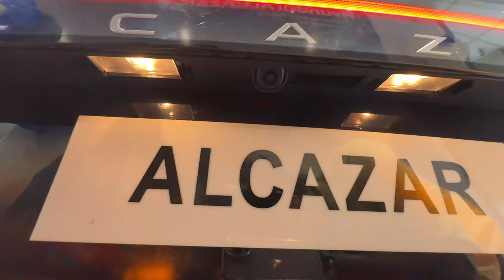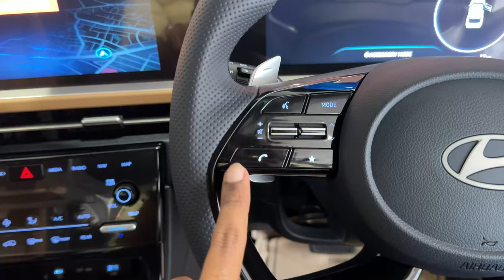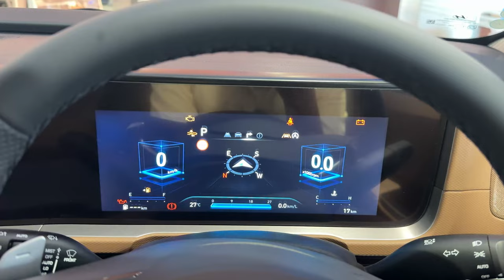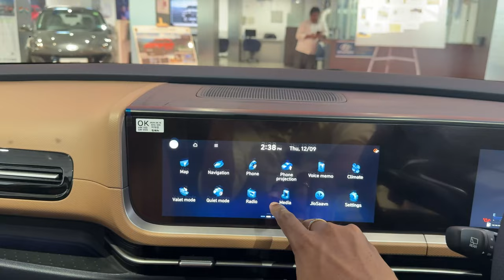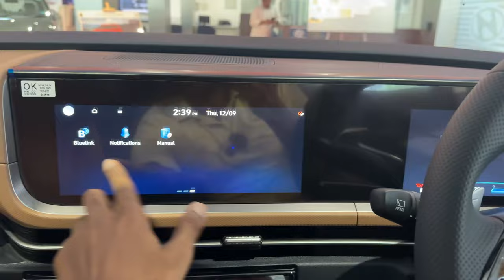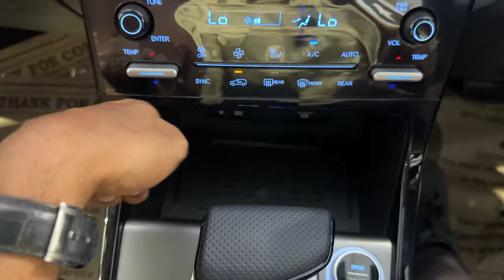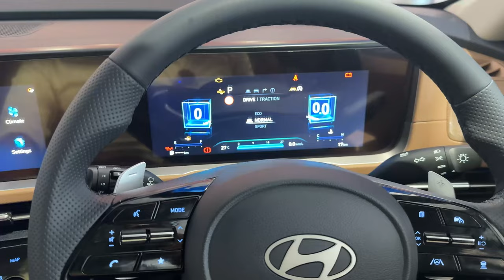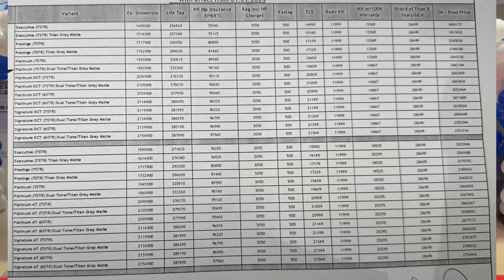New Hyundai Alcazar 2025 | 6 Str Diesel AMT | Detailed Review with Onroad Price List in Telugu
Check out the All New Hyundai Alcazar 2025 Facelift 6 Str Signature  Diesel AMT  Review in Telugu with Engine specifications, features, and on road prices.